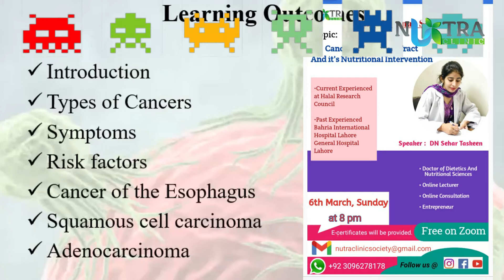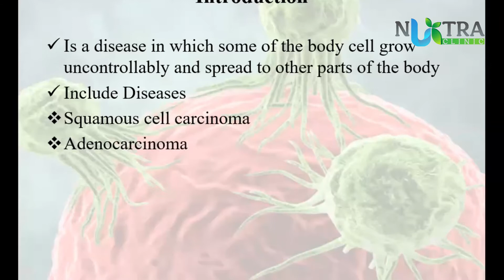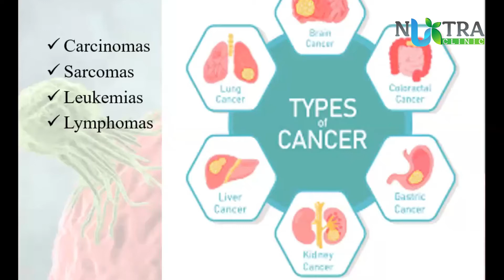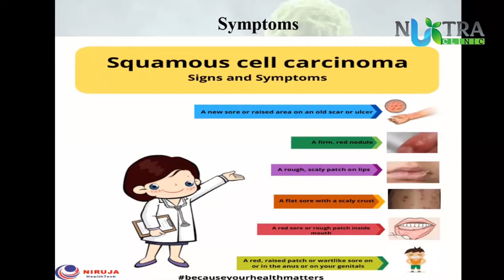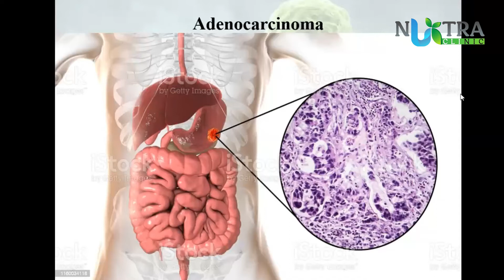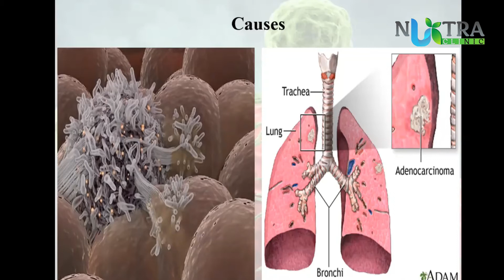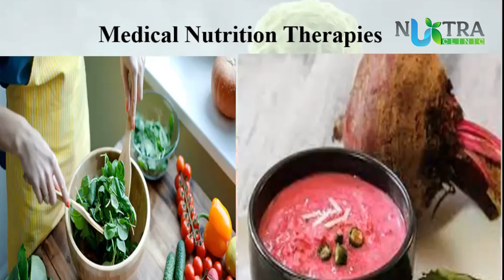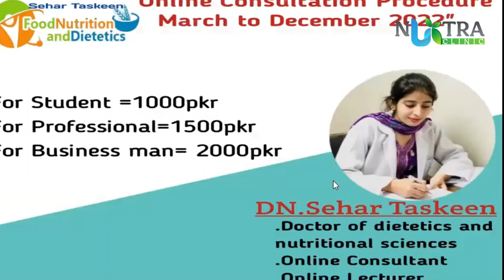Cancer of upper GI and its dietry treatments by Dn Sehar Taskeen with nutra clinic society